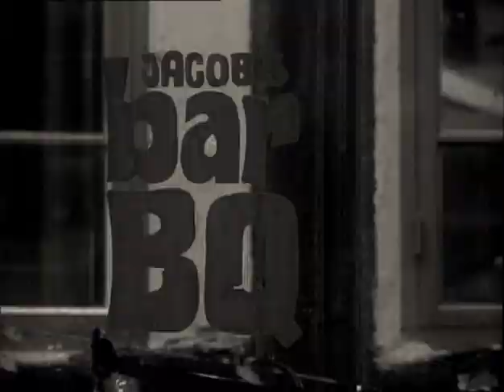Linie 3: Før, nu og dengang